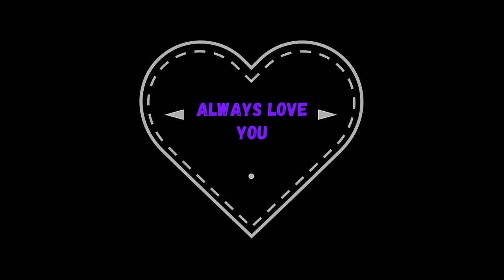time with my mama in seaforth Ontario and a little history